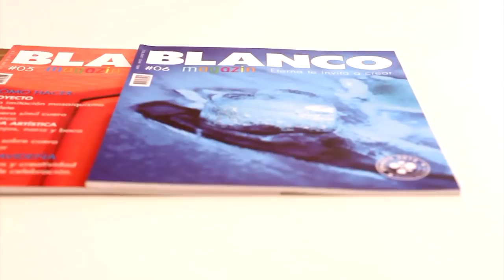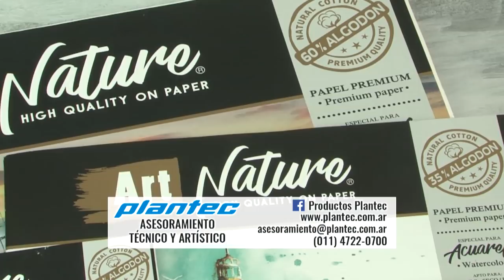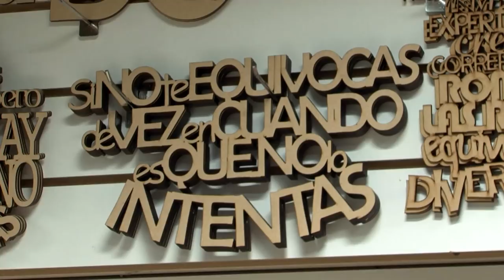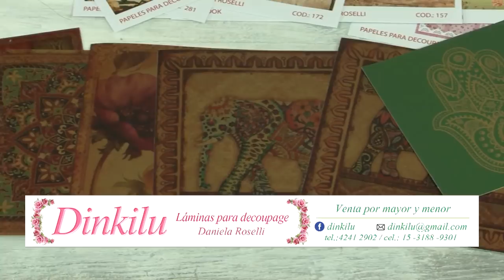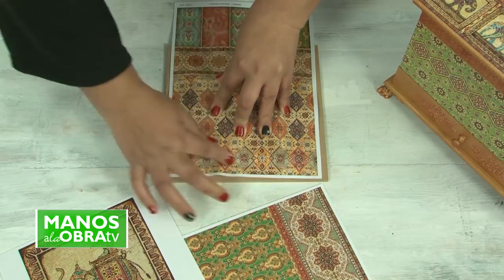ManosalaObraTv 2018 Programa 68 - Puntillismo - Pintar Flores - Costurero Estilo Hindu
Puntillismo - Pintar Banquitos de Madera - Lidia Gonzalez Varela
Esmaltes acrílicos al agua Pinturas Eterna
Pintar y dibujar diseño de flores sobre Papel Art Nature Plantec - Conny Mellien Becker
Laminas Dinkilu - Costurero - Decoupage - Grichu Taller